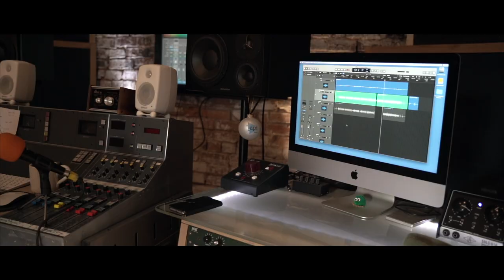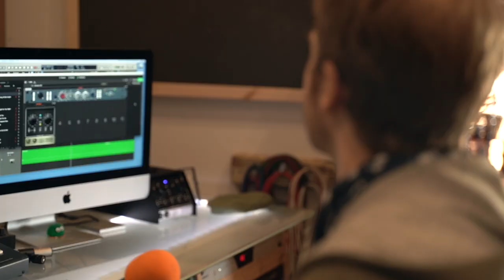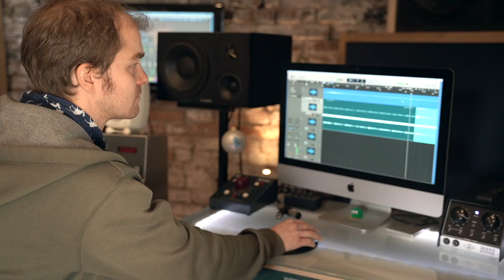A Day in the Life of a Session Guitarist || VLOG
Ever wondered what a day in the life of a session guitarist is like? Well, in this video/vlog we go behind the scenes during a recent session at Fox Barn Studios in Cheshire, England.

This session was an acoustic guitar tracking session where I was recording the acoustic rhythm tracks that will form the basis of the songs for this album. Then drums and bass will be tracked and then i'll be coming back in to do a session for the electric guitar parts (riffs, parts, solos etc).

In the thumbnail you will have seen me mention about 'great feel'. It's something that was really apparent during this session because everything felt great. The room was really cozy and the studio had a cool vibe, the headphone mix was perfect and my guitar sounded really awesome which all led to me feeling like everything was working really well. This definitely influenced my playing because everything was done in 1 or 2 takes and I was playing everything with confidence.

If things don't feel great, often the performance will suffer so it's important to make sure everything is as you like it. There's nothing wrong with being picky! It's for the greater good of the song/recording.

Really hope you enjoyed this video, you can find out more about the people involved below. Thanks to:

Fox Barn Studios
Tony Batty
Ashley Fayth
Dan Logan

My name is Chris Harvey, I'm a UK-based Guitarist, Guitar Tutor, Session Guitarist and Content Creator. I've been playing guitar for 15 years and have a Degree in Music Technology.

My channel is all about creating content for the modern-day guitarist. I want to provide you with everything you need to know to achieve the best tone, the best playing, and guide you through the wonderful world of creating a brand for yourself as a Guitar Player.